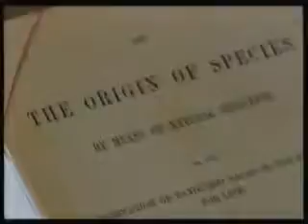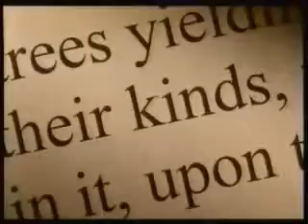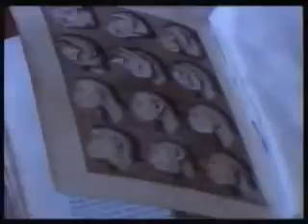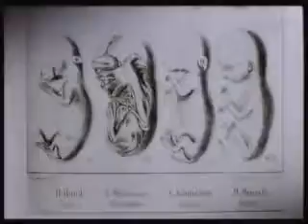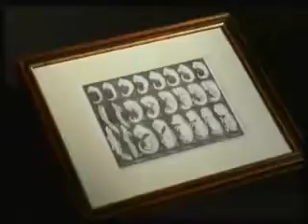Evolutionists suppressed the works of Gregor Mendel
Gregor Mendel is known as the father of genetics.